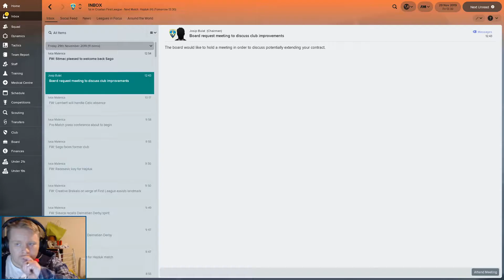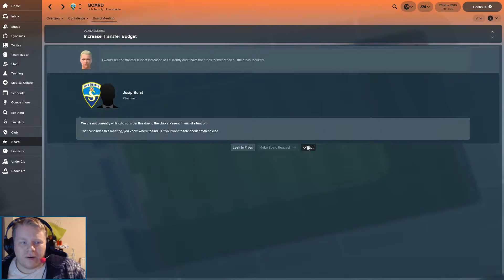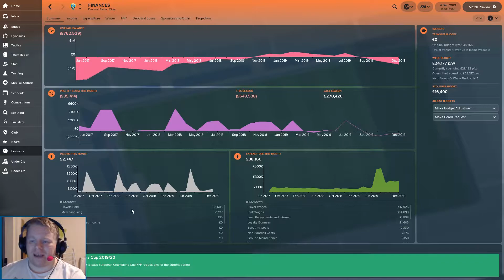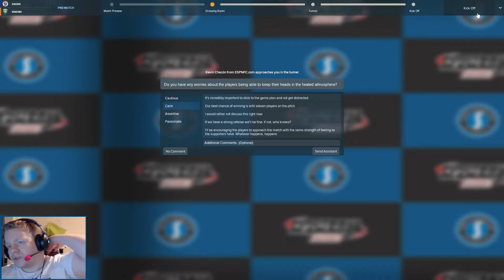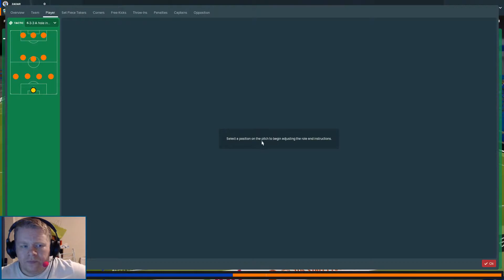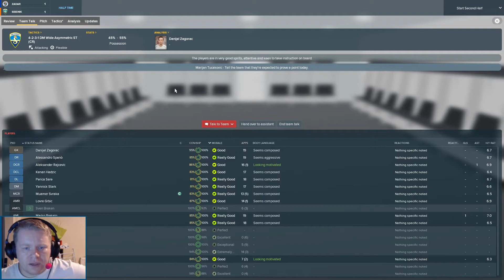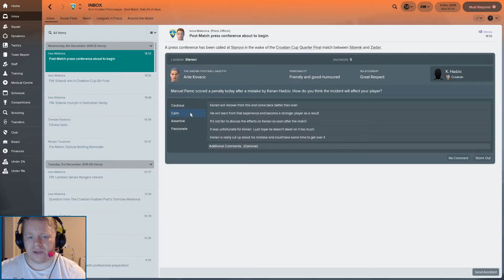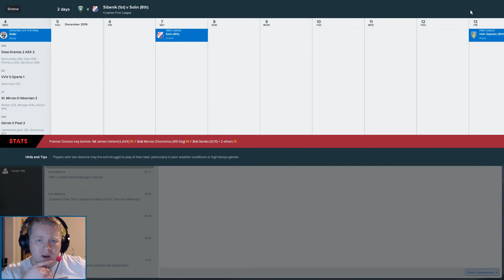Lets Play Football Manager 2018 European Journeyman C3 E11 HNK Sibenik FM2018 FM18 FM 2018 FM 18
Lets Play Football Manager 2018 European Journeyman! We talk up a new contract! But theres no money! We also have the Croatian Cup Quarter Final against Zadar today! Everything is looking good for HNK Sibenik at the minute! Can we continue on this amazing run of form until the end of the season?!

Lets Play FM18